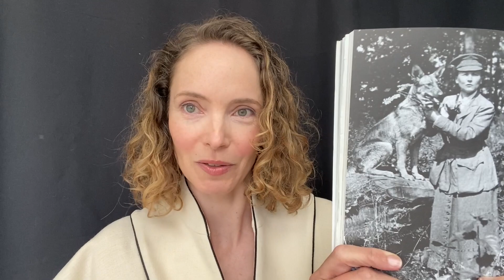Laura Weissbecker: mon projet de court-métrage NICOLE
Présentation de mon projet de court-métrage NICOLE.
Août 1914, Nicole Girard-Mangin, médecin de 36 ans, est mobilisée à l’hôpital militaire de Bourbonne-les-Bains suite à une erreur administrative (on attendait un homme). Mal reçue par le médecin chef, elle est décidée à faire ses preuves. Quand les premiers soldats blessés arrivent, rien ne se passe comme prévu.